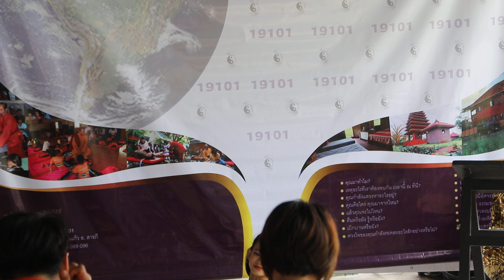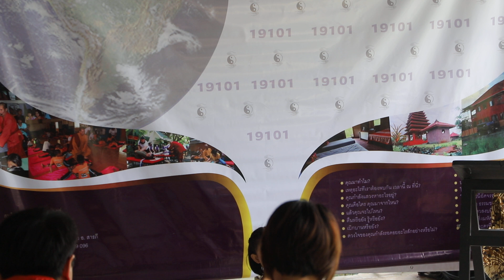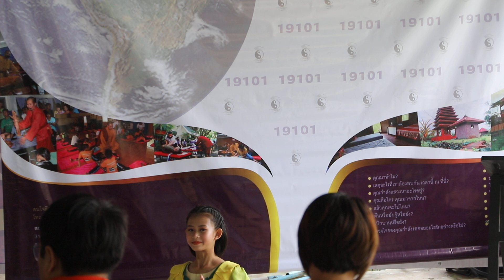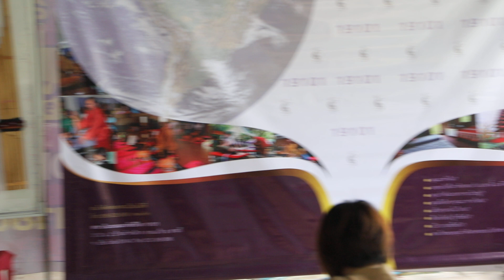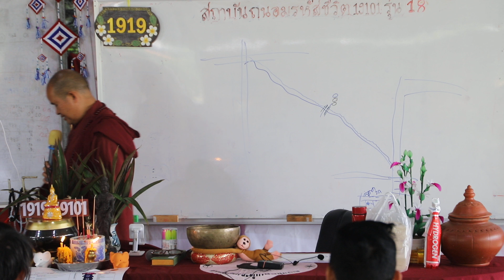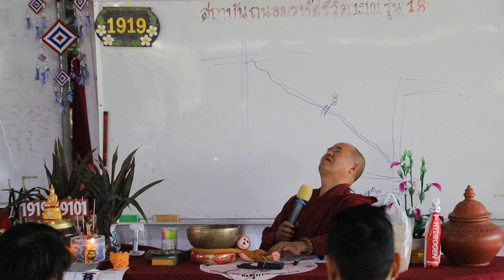นวดถนอมสุขภาพ รุ่นที่ 18 ความหมายขอเกสรบำบัดสีบำบัด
นวดถนอมสุขภาพ  รุ่นที่ 18
สนใจพัฒนาทักษะฝีมือเรื่องการนวดกับเจ้าคุณถนอม
31/2/หมู่ บ้านตำหนัก ต.ดอนแก้ว อ.สารภี  จ.เชียงใหม่ 50140
 Thanom ponmia  เจ้าครูถนอม ถนอมโป่งเมียะ Facebook